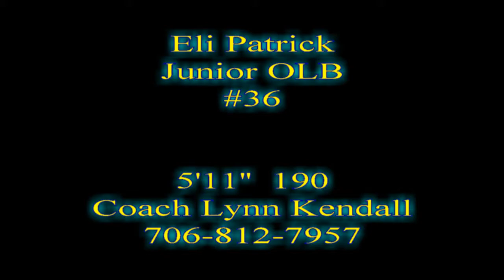Eli Patrick Junior 2014